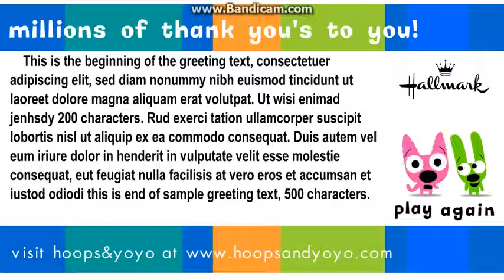(REUPLOAD) A Million Thank Yous